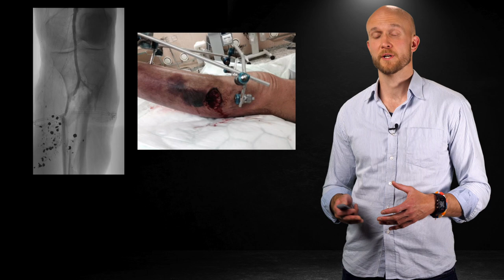Ortopediskt högenergitrauma 2 av 4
Dr Daniel Wenger går igenom ortopediskt högenergitrauma. Del av grundutbildningen på läkarprogrammet vid Lunds Universitet.